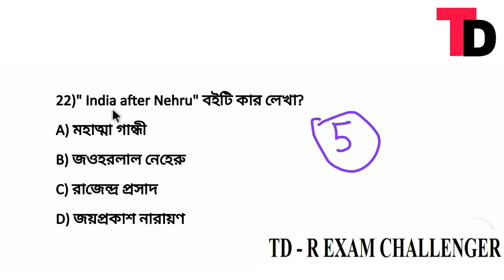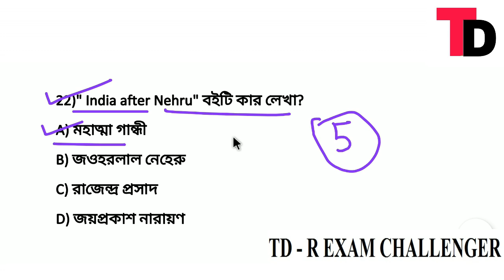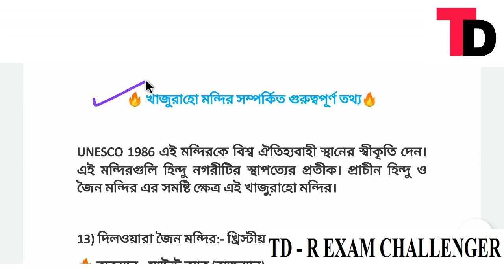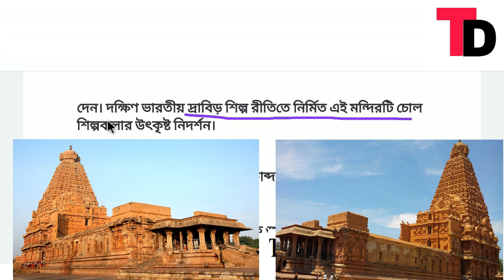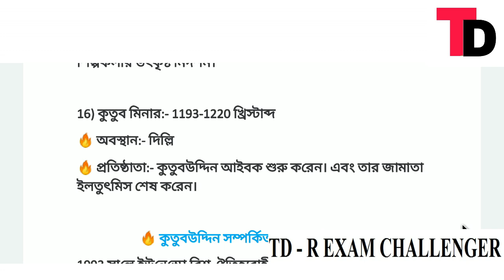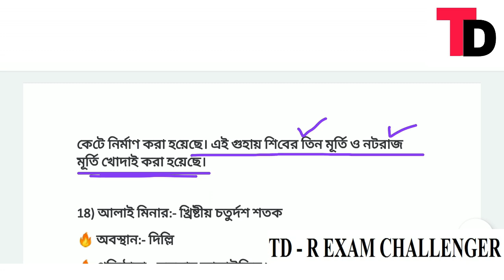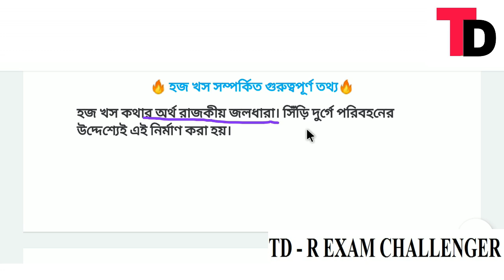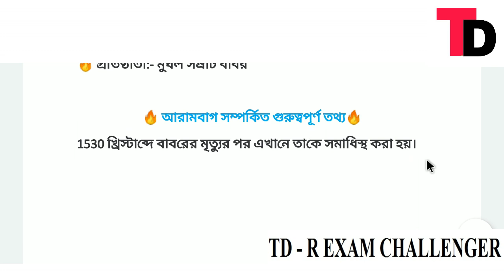ভারতের সমস্ত গুরুত্বপূর্ণ স্থাপত্য ও ভাস্কর্য || Wb police special general studies class #02